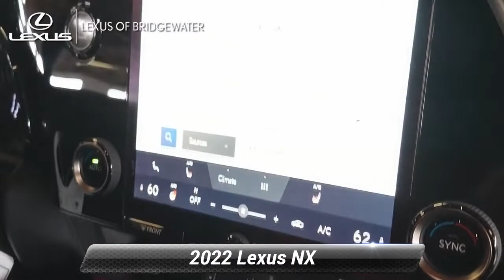New 2022 Lexus NX NX 350, Bridgewater, NJ L220823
* Includes Lexus cash or special Lexus APR financing offer.*2022 Lexus NX 350 Base 2.4L I4 DOHC 16V Silver 22/29 City/Highway MPGSince 1989, our convenient location in Bridgewater allows shoppers from New York City, Warren, Bernardsville, Franklin Twp, and Somerville to take advantage of our excellent service and competitive pricing. The team members across every department take the time to understand your needs and provide that individual touch throughout your shopping experience. Whether you're just starting out your search or you know exactly which model you want, we're here to help answer questions and get you the information you need. Although we're located on the highway, we still provide a small-town shopping experience for our valued customers. The experience of each client is very important to us, so we maintain extremely high levels of service. You'll get the best treatment you've ever had at a car dealership. We've been in business for three decades and continue to lead the area in customer service and support.

[RLVID:3708:810d0b8ead25e71c:34508564ea330dcf:1]